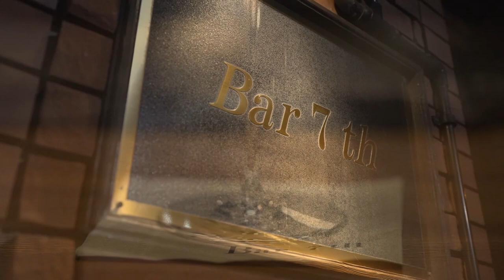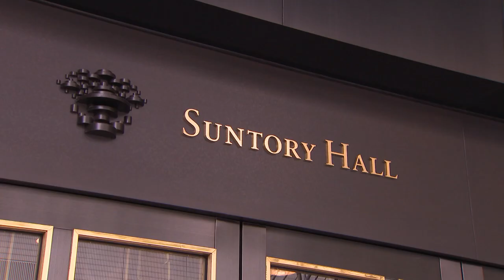【ロングバージョン】アイデアの扉 12月15日放送分サントリーホールディングス株式会社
出演者：鮎川正徳
全国のバーテンダーが腕を競う大会「サントリー ザ・カクテルアワード」
洋酒文化を継承し発展させていきたいという想いから今年で28回目を迎えたバーテンダー憧れの舞台。
2022年最優秀賞を獲った鮎川さんの「明け六つ」への想いや優勝までの道を聞いた。